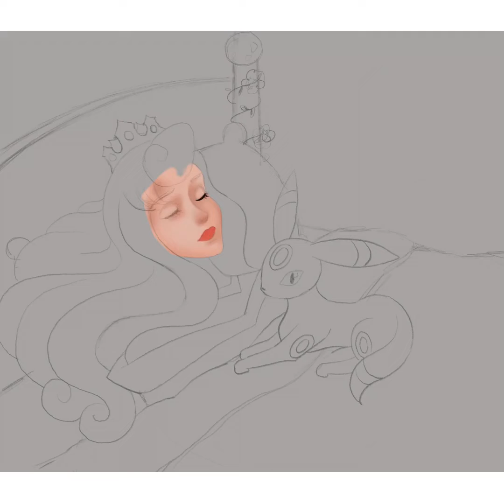Sleeping Beauty and Umbreon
Drawing app: Procreate on ipad and apple pencil